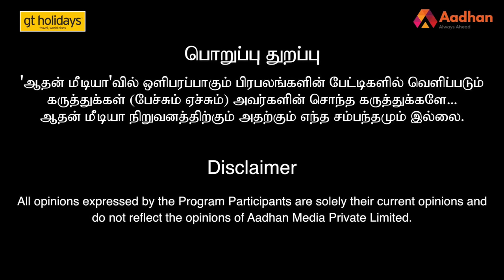சிறுமி ஆருஷியை கொன்றது யார்? | உடைக்கும் க்ரைம் செல்வராஜ் | கொடி பறக்குது | Aadhan Tamil